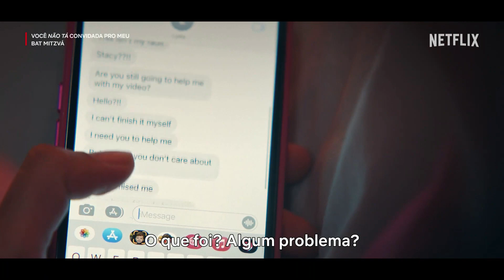Você Não Tá Convidada pro Meu Bat Mitzvá! 2023 Trailer Oficial Legendado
Você Não Tá Convidada pro Meu Bat Mitzvá! 2023
Direção: Sammi Cohen.
Artistas: Idina Menze, lJackie Sandler, Adam Sandler, Sadie Sandler, Samantha Lorraine.

Sinopse: As amigas Stacy e Lydia estão planejando bat mitzvahs épicos, mas as coisas se complicam quando um garoto popular e muito drama ameaçam mandar tudo por água abaixo.